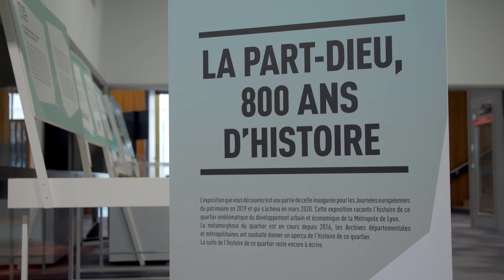Deux expos gratuites à l'hôtel de la Métropole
L'hôtel de Métropole accueille deux expositions pendant les vacances de février : l'une extraite du musée des Confluences et l'autre sur l'histoire du quartier Part-Dieu. Visite gratuite, réservation obligatoire.

Crédits : Garage productions // Métropole de Lyon